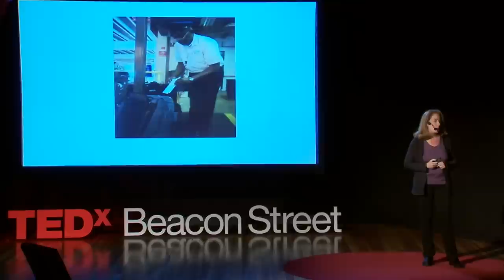Tip Scams Revealed: Shannon Liss-Riordan at TEDxBeaconStreet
Class Action Super Lawyer Shannon Liss-Riordan has revolutionized the hospitality and service industry with her class action lawsuits on behalf of waiters, skycaps, strippers, janitors, and other low wage workers.  In this highly informative TEDxBeaconStreet talk, she explains the scams she has broken up and what consumers can do to tip the scales of justice toward the often invisible working men and women whose labor makes our lives a little easier every day.